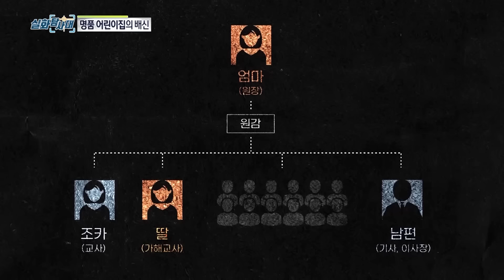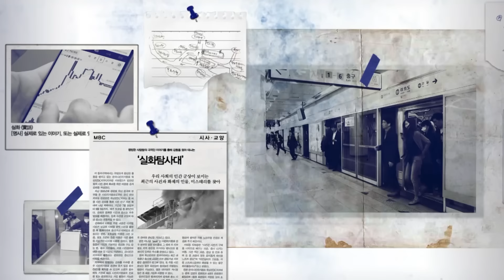[실화충격] 명품 어린이집의 배신 실화탐사대 실화On (MBC 201114 방송)